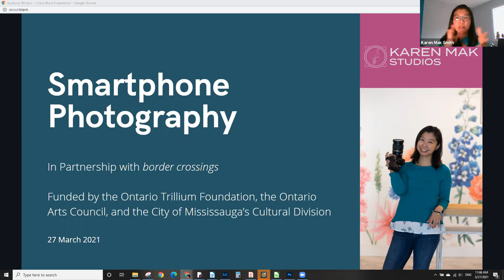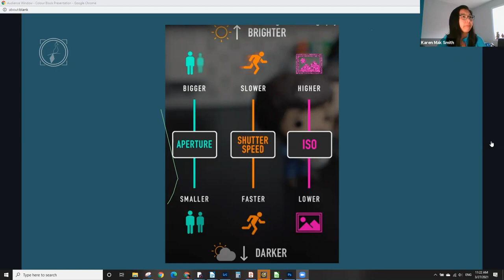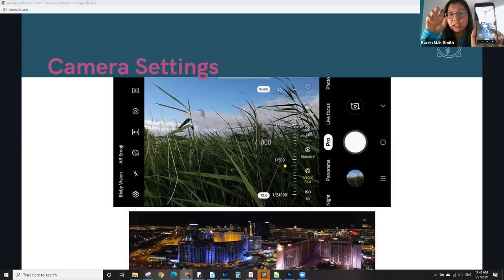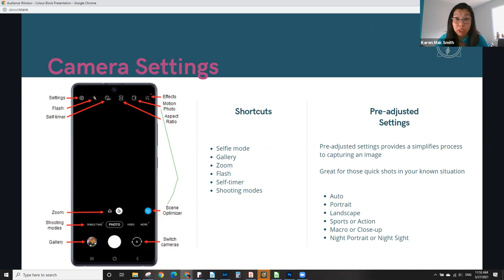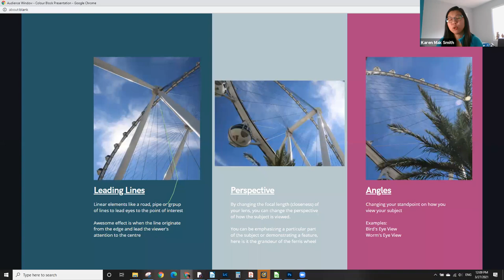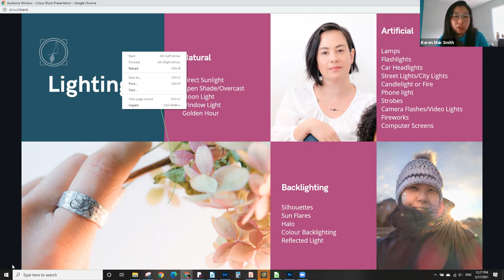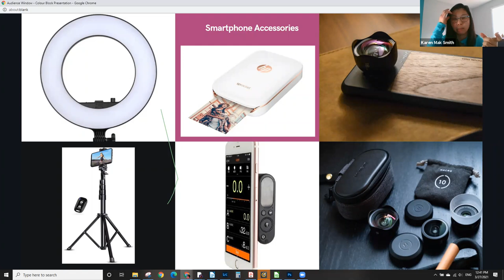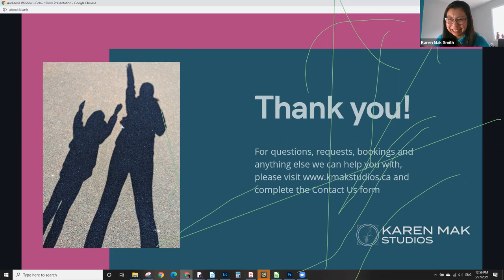Telling Your Story With Photography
Hosted by Karen Mak, learn the essentials of photography and how to use your cellphone.

This workshop is a part of the border crossings project presented by the Art Gallery of Mississauga. It is generously funded by the Ontario Trillium Foundation, the Ontario Arts Council, and the City of Mississauga.⁠